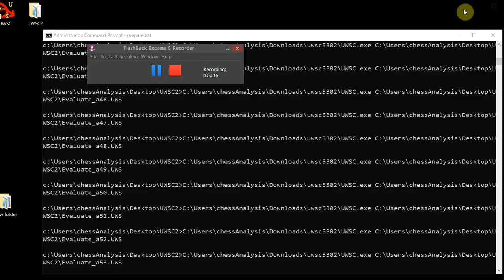Howell, David W L Van Foreest, Jorden, European Online CC Final, Round 7 4